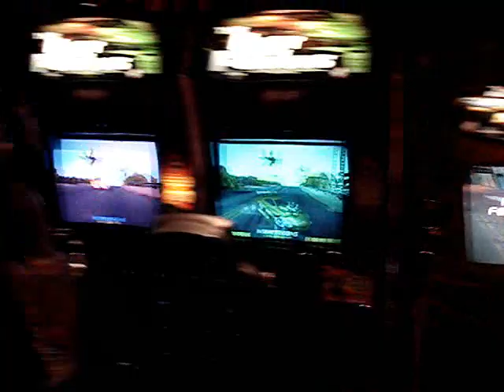Carnival Legend 2009 - Ship Shots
If you want to know everything there is to know about your ship, before you board.